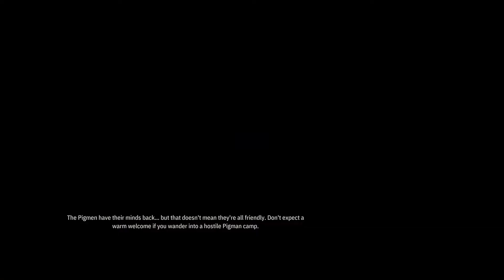Weird West - [#20] - Across Rivers - Xbox Series X - Walkthrough no commentary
Hey yo.

This is Part 20 of Weird West - Across Rivers on Xbox Series X no commentary

Character 3  - Across Rivers

* PROTOCTOR JOURNEY

Travel to Boulder Creek Mine to search for the Olbiado Barcelet
Search the mine for the Olviado Bracelet

* BADGE OF HONOR

Look for Sheriff del Bosque at Bulder Creek Mine
Find Sheriff del Bosque